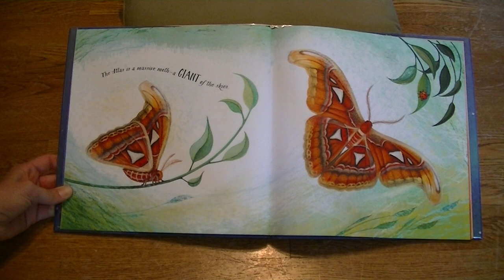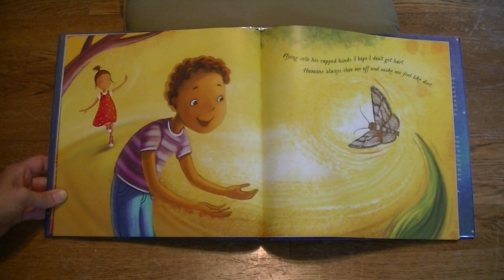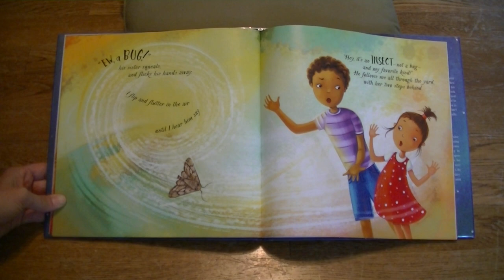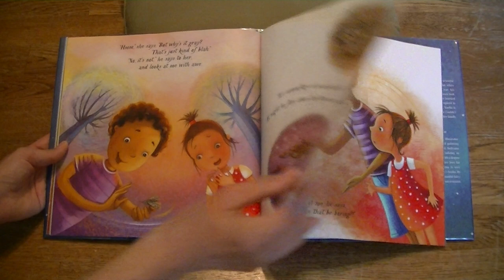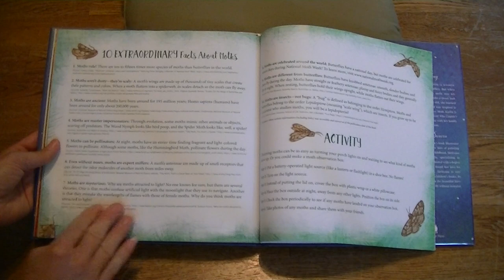An Extraordinary Ordinary Moth